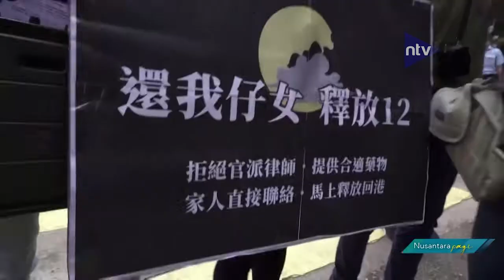Polisi Tangkap 11 Orang Dicurigai Bantu Pelarian